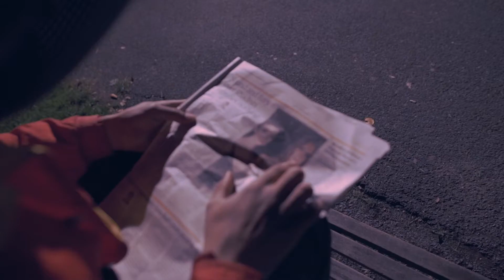Ezra Bruno - Undone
Official music video for Ezra Bruno's latest track, Undone.

Filmed and edited by Alex J Boardman